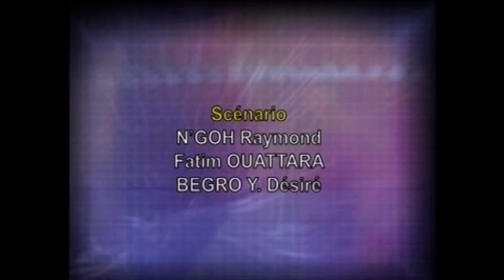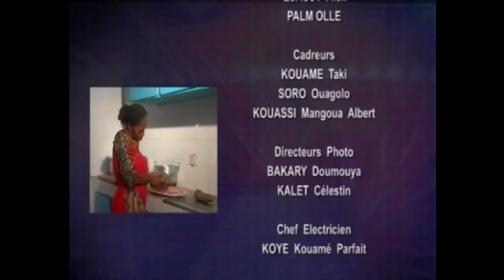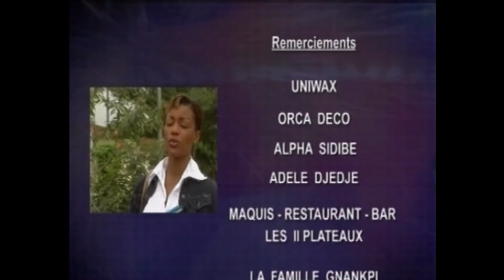L'incarcération de Roger Akimolo - LES VOISINS - EP 18 - Souané Ahmed - Série Côté d'Ivoire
C'est l'histoire des voisins du quartier. Amour, humour, trahison, séduction, mensonges, infidélité, magouilles, Jalousie ...

Les Voisins, une série ivoirienne réalisée par Jean N’Draya
Avec Blaise Kouadio, Awa Kone, Kalou Bingé Noelle, Laure Klassa, Eba Assofi Souane Ahmed